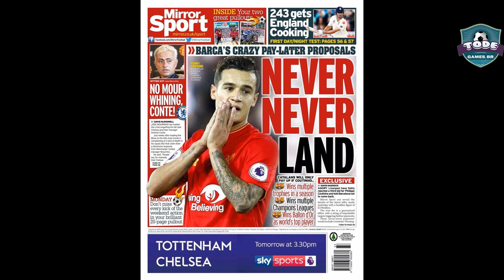AS CLÁUSULAS MALUCAS QUE BARCELONA QUER PRA CONTRATAR COUTINHO !!! BARÇA TÁ DOIDO !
BARCELONA TÁ MALUCO ? OLHA AS CLÁUSULAS QUE O BARCELONA QUER PRA PAGAR 125 MILHÕES PELO COUTINHO !!!